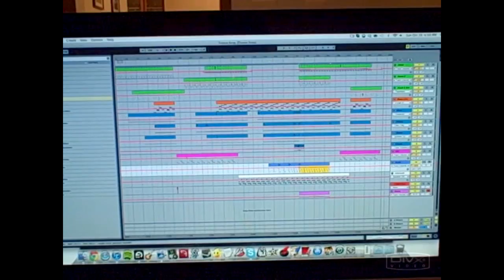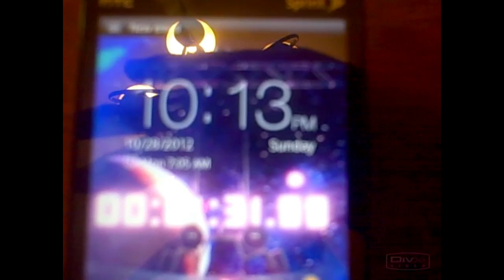The Dip (12.28.12 - Day 88)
He got his dip...no worries!!!